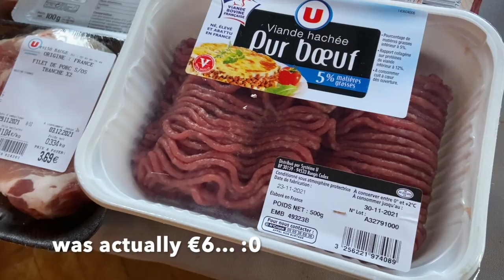Château de la Grifferaie, Day 3, Rob's French Advent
The Work Begins. It's Monday and the stores are open and we can get going. First up, Groceries, Mowing, Flies, Showers. A good day.